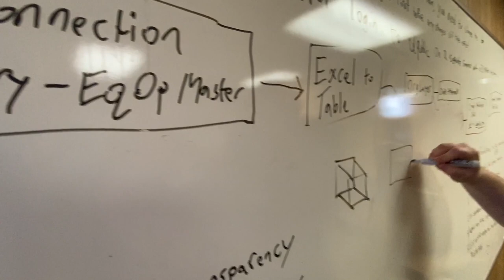Michael Torbett Employee Profile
Meet Michael Torbett, our Geographical Information Specialist in Macon, Ga!